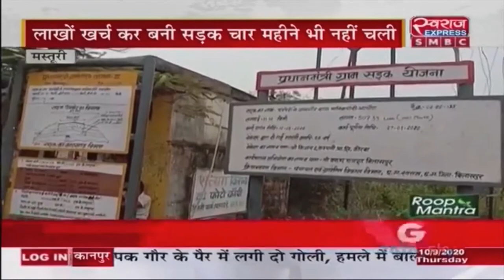Masturi News: लाखों की लागत से बनी सड़क चार माह भी नहीं चली